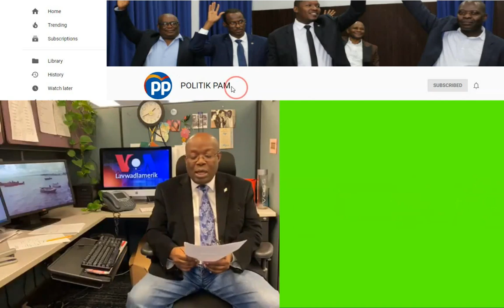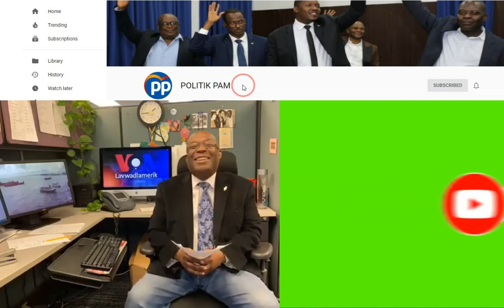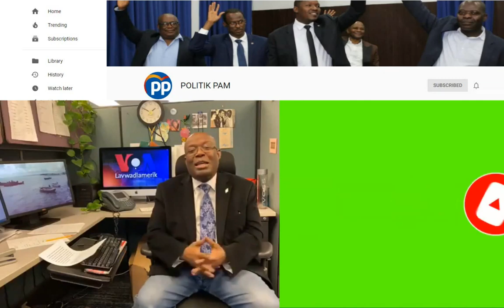GWO KOZE OZETAZINI, LAPOLIS ARETE 5 GANG HAITI